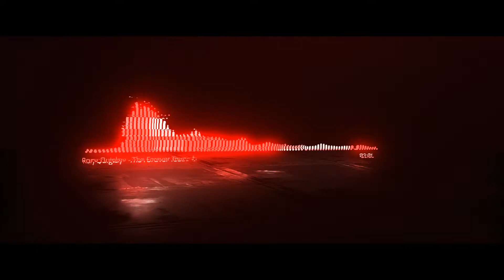TECHNO HOUSE : Rory Quigley - The Forever Touch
The forever touch...  Music made on 100% hardware.

Techno Music, Made in New Zealand.

Rory X X

All music is written and produced by myself.

✴ Logic Pro
✴ Audio Technica ATH-M50X Headphones
✴ Focal Active Monitors
✴ Akai MPC1000
✴ Roland TR-8
✴ Moog Slim Phatty
✴ Novation Mininova
✴ Behringer Studio Mixer